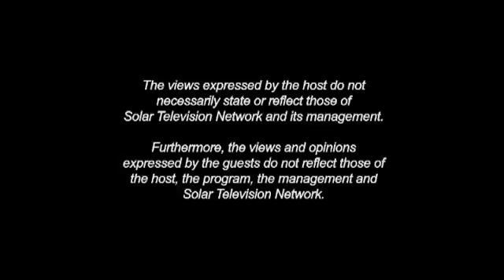News Cafe Episode 17 Media vesves Tourism (DOT Sec. Mon Jimenez Part 2)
News Cafe: A 360-degree discussion of current issues and news events from the perspective of the Philippine Media. Hosted by Mitzi Borromeo.

Thursdays at 7:00 PM on 9TV. Hosted by Mitzi Borromeo.

Say Mo, Sec? [Episode 2 - Department of Tourism Secretary Mon Jimenez] Say Mo, Sec? calls upon Cabinet Secretaries to give their status reports to the general public on the achievement.